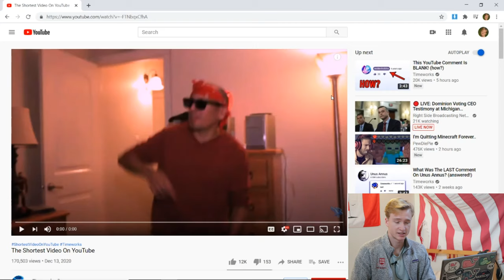Reacting to the Shortest Video on YouTube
Apparently this video is 9 frames long. That's 9 frames too many if you ask me.

Quite possibly the greatest reaction video of all time?

This is me reacting to the shortest video on YouTube. Maybe the shortest video on the whole interwebs. We may never know.

Shortest video on youtube
Zero second video
One second video